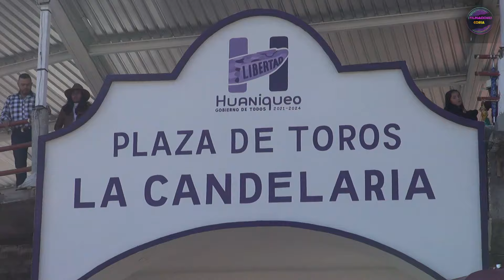3 JARIPEO 3 FEBRERO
Festas de la Candelaria Huaniqueo 2024